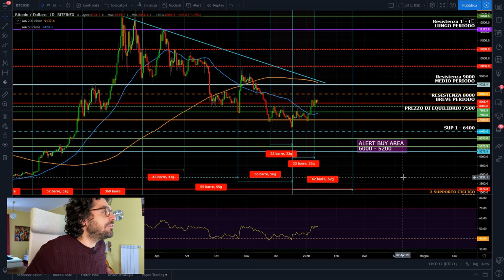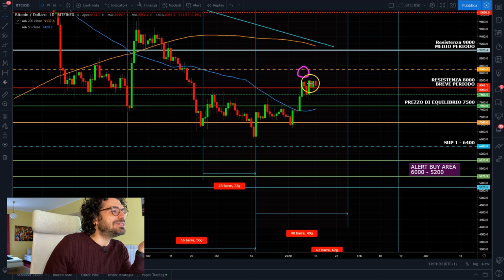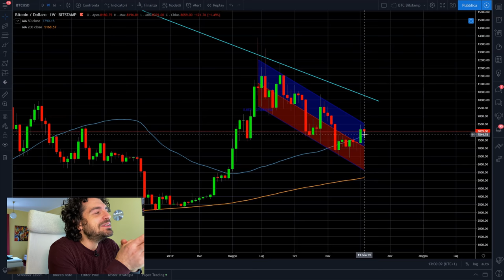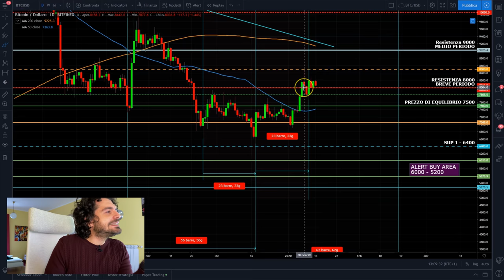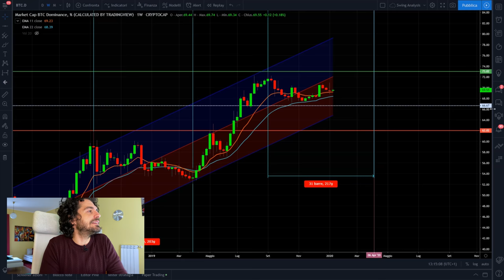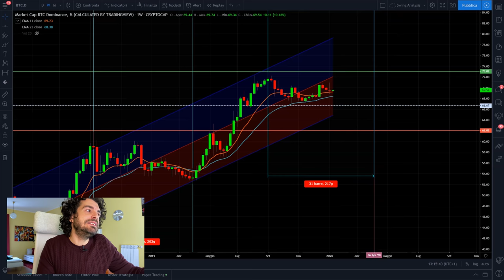È ORA: NUOVA ALT-SEASON?